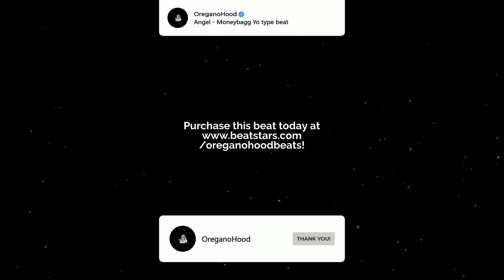[FREE] Moneybagg Yo - "Angel" | Free Type Beat 2022 ( prod. OreganoHood )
[FREE] Moneybagg Yo - "Angel" | Free Type Beat 2021 ( prod. OreganoHood )

💎This beat in FREE for NON-PROFIT use.
For profite purposes please purchase a lease.

165bpm - Amin